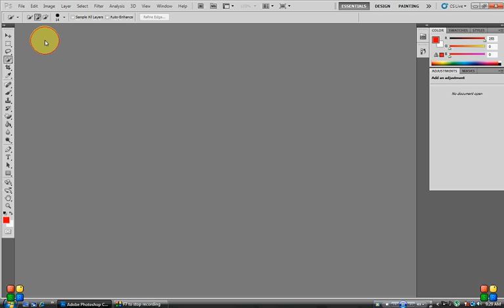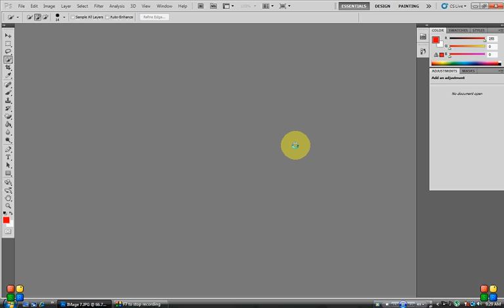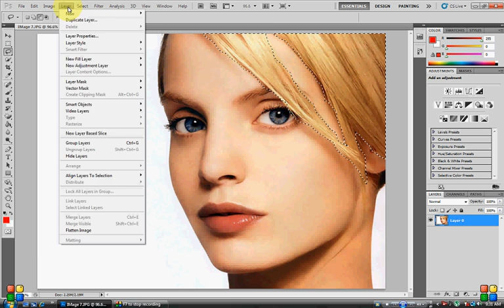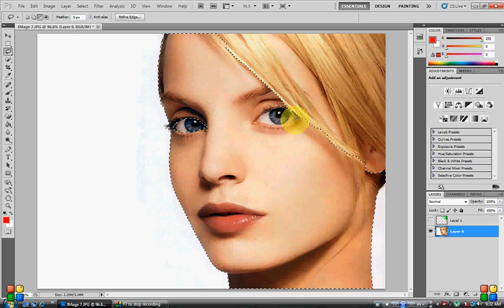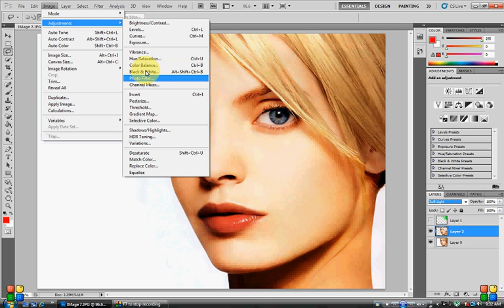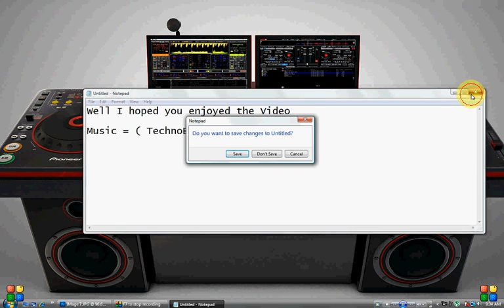How to Change Hair And Skin Color to just about any Body in PhotoShop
CS Any

Music ( TechnoBase.fm )